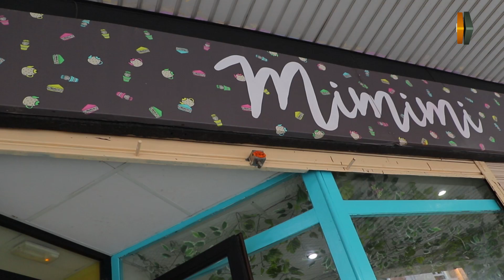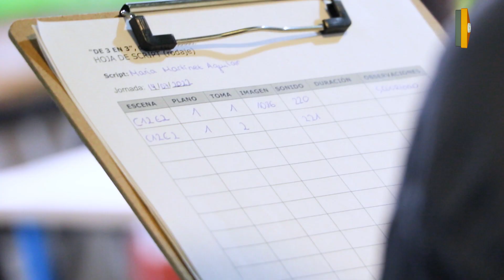'De tres en tres', la serie documental protagonizada y capitaneada por mujeres